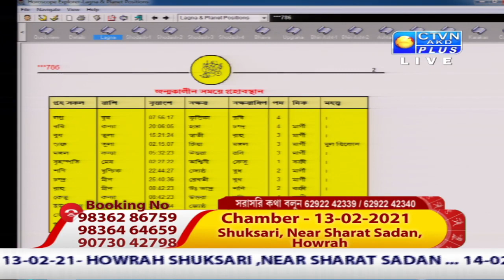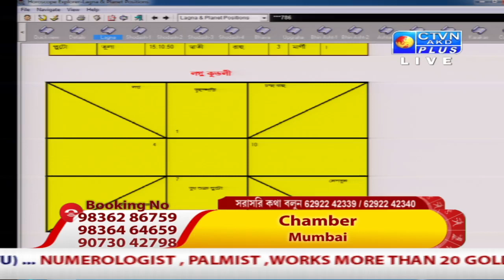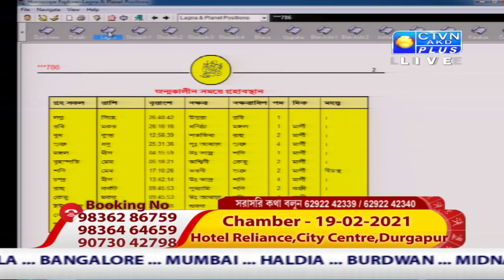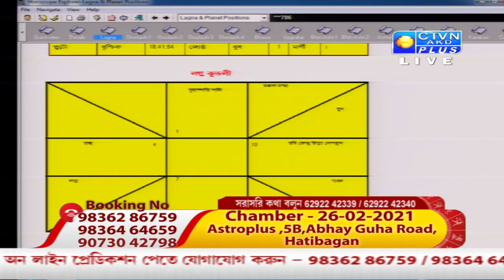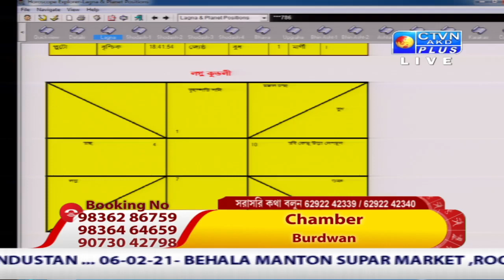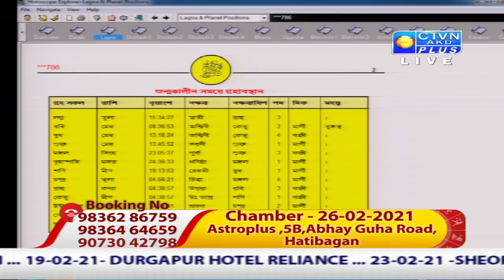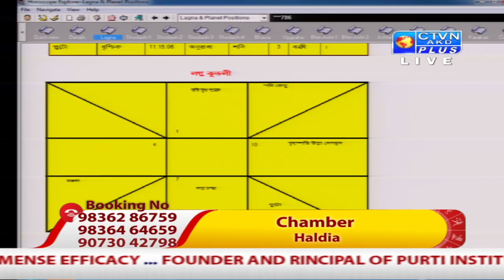BAISHALI SARKAR (Astrology) CTVN_30_01_2021 - 11:00 PM